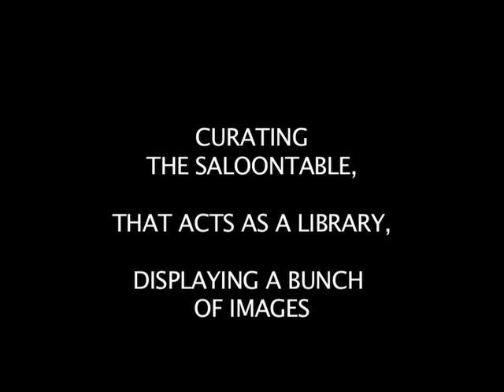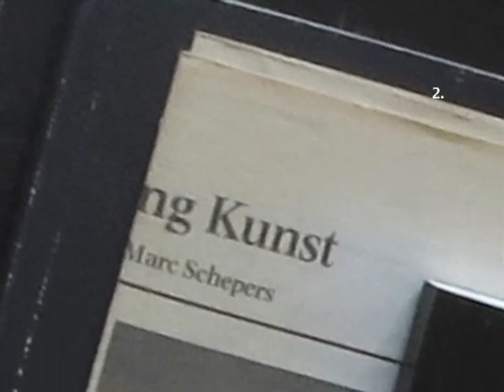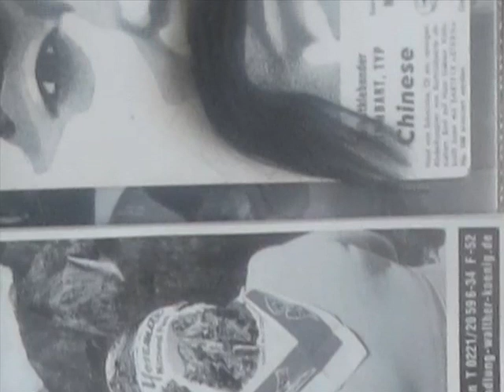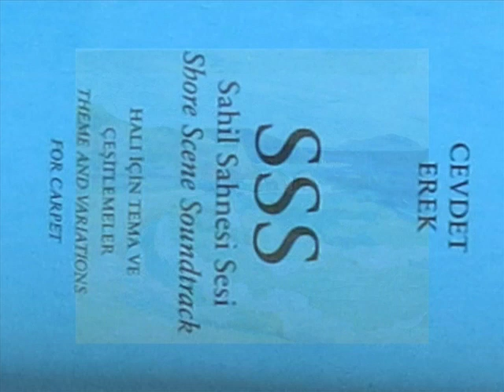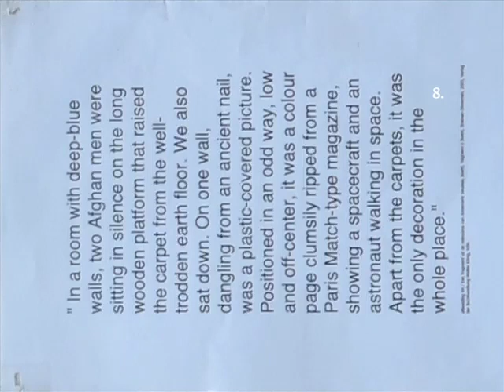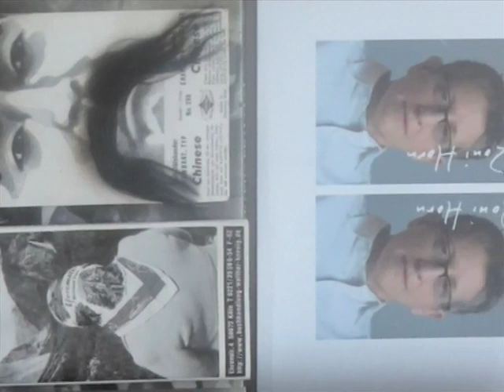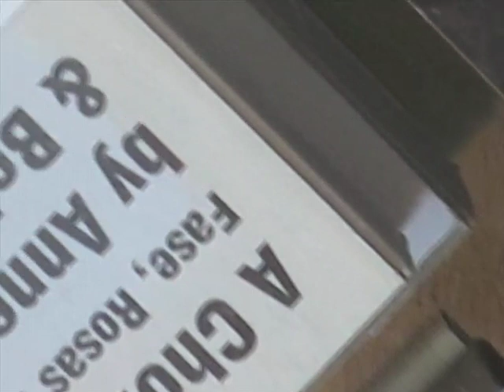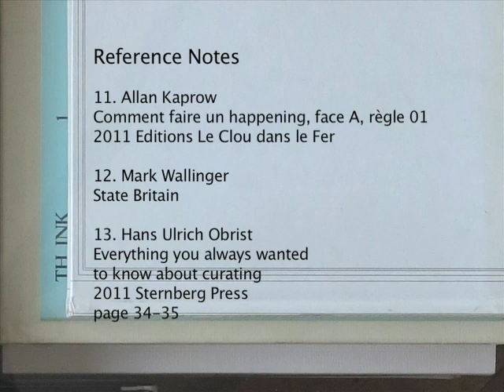curating table the saloontable